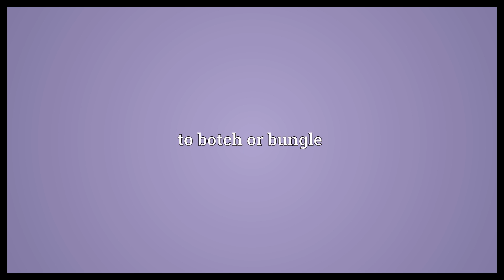Bollix Meaning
Video shows what bollix means. to confuse. to botch or bungle.  Bollix Meaning. How to pronounce, definition audio dictionary. How to say bollix. Powered by MaryTTS, Wiktionary